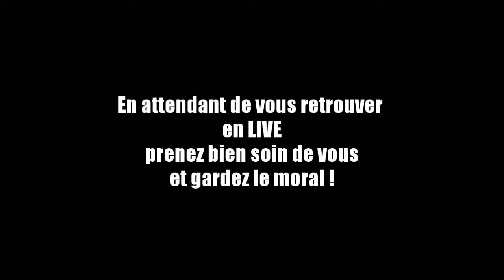FLIP FLOP FLY - The Nameless Live Machine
En attendant de vous retrouver tous et toutes en pleine forme en LIVE, voici une reprise de Ellis Hall en mode "répétition".
(les cinéphiles reconnaitront la B.O du film d'animation "Chicken Run").
Prenez bien soin de vous, Gardez le Moral !